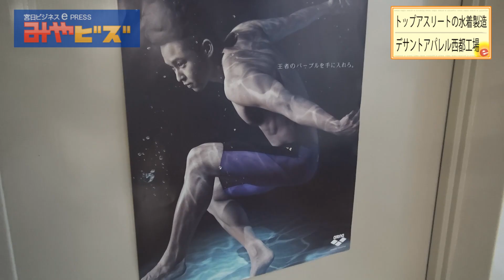デサントアパレル西都工場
みやビズの「オンリーワン＠WEB」では、デサントアパレル西都工場（西都市）の「水着製造」に関する記事を配信中。